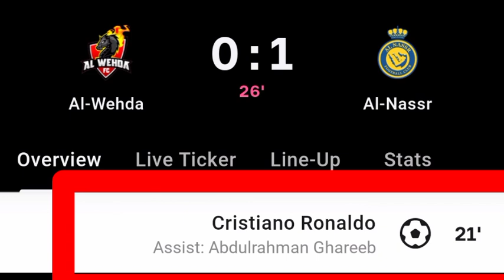Cristiano Ronaldo Goal Vs Al-Wehda | Al-Wehda Vs Al-Nassr | 0-1